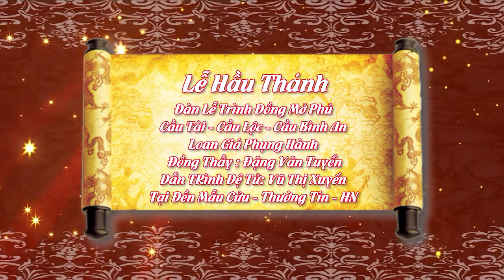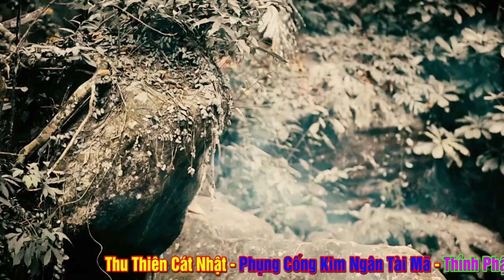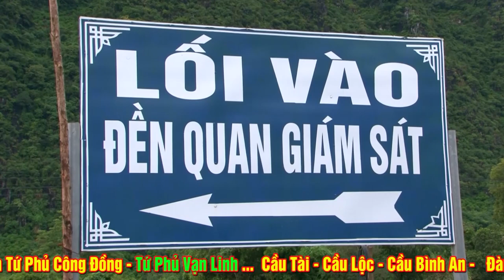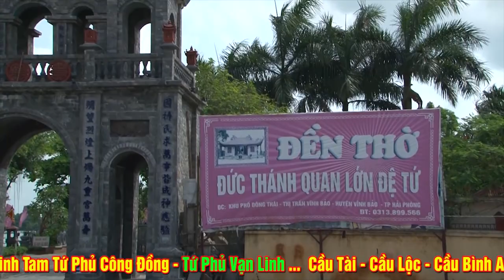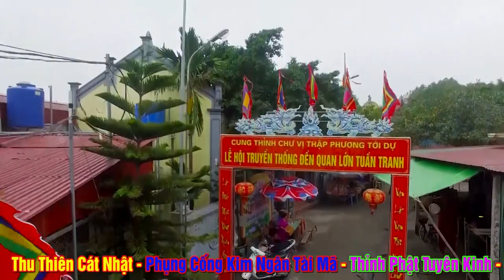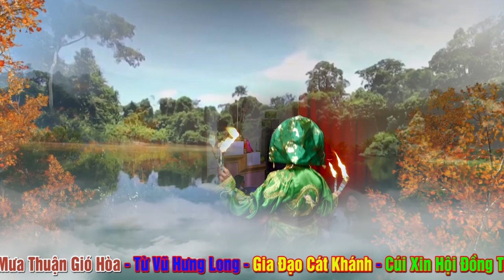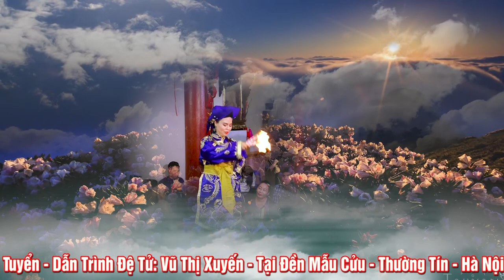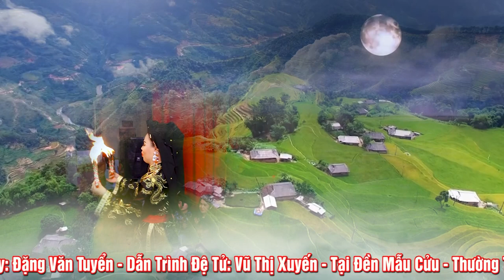Tân Đồng Suất Sắc Nhất 2021 - Vũ Thị Xuyến Loan Giá Hầu Thánh Tại Đền Mẫu Cửu - Hà Nội